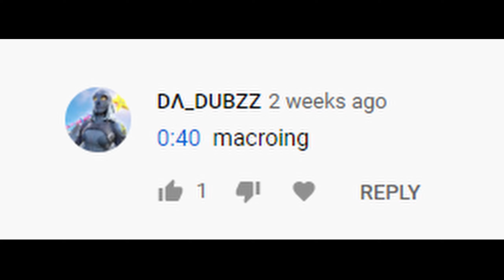I HAVE THE FASTEST EDITS NAW.......(Fortnite Montage)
In this video, I Made a Montage of Me Playing To The Song Staccin Up, With NO MACROS!

 I am a fast editor and I do not macro or cheat in Fortnite, I had to make an *INSANE* montage without using "Spicy 🌶️", Lemonade 🍋, and "Cold World 🥶". using a handcam to prove it.

fortnite settings console,first montage
fortnite controller sensitivity pc, how to get view on youtube, how to get watch hours on youtube
fortnite,fortnite battle royale,best fortnite player,fortnite gameplay,fortnite pro player,fortnite funny moments,fortnite